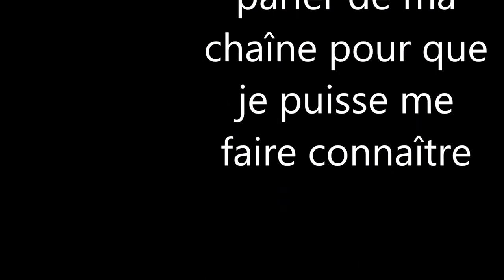Hollow Knight/vidéo 6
je vais afronté un savent foue